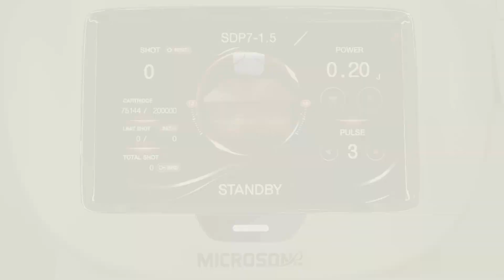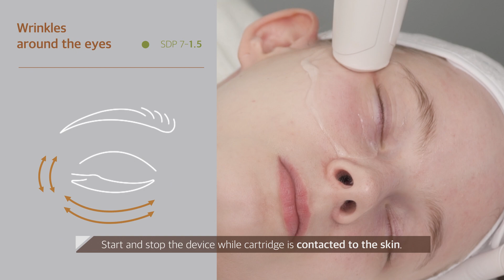[Treatment] Microson Pen / Around the Eye Wrinkles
[For export]

Contents

0:00 Intro

[Caution]

00:12 Guide Setting
00:19 Check Ultrasound gel output
00:25 Check the Cartridge angle
00:32 Apply ultrasound gel

[Treatment_Around the Eye Wrinkles]

00:37 Treatment Start